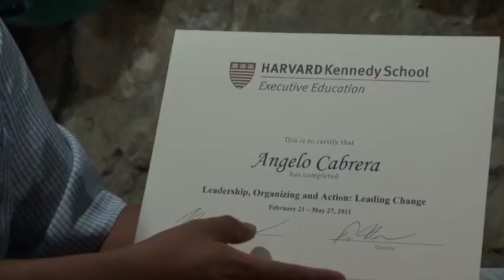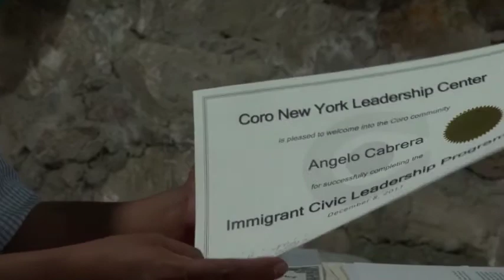Desea cumplir su sueño en Nueva York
Conoce la historia de Angelo Cabrera, líder migrante que luego de pasar 24 años en Nueva York ayudando a la comunidad estudiantil mexicana, regresó a su tierra: San Antonio Texcala, Puebla, para pedir un ‘perdón’ migratorio, que le fue negado.